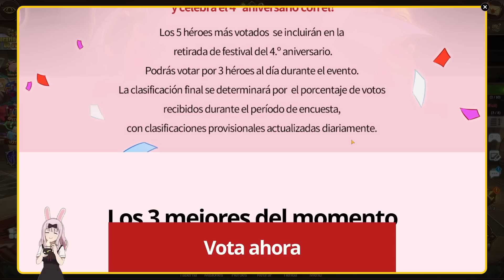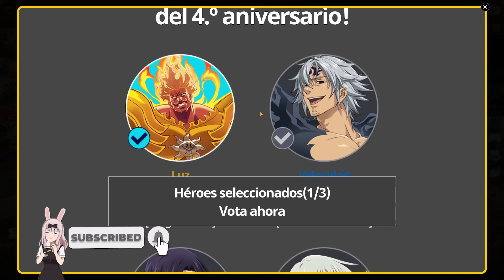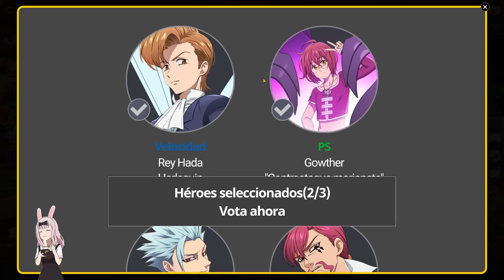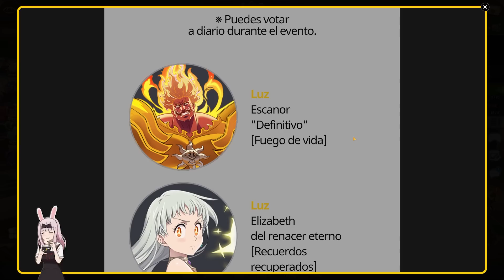VOTACIÓN BANNER FEST 4TO ANIVERSARIO! NO MELIODAS PURGAS PIPIPI.. 🙂 | Seven Deadly Sins: Grand Cross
¡Hola!
Bienvenido :D, en este video les traigo votación banner festival 4to aniversario 7ds grand cross!

Título: VOTACIÓN BANNER FEST 4TO ANIVERSARIO! NO MELIODAS PURGAS PIPIPI.. 🙂 | Seven Deadly Sins: Grand Cross